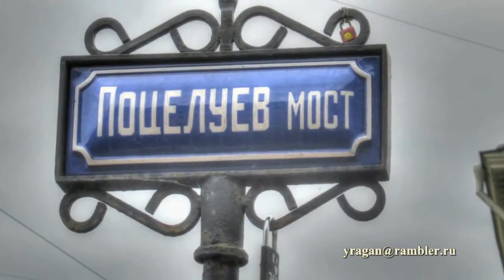Поцелуев мост Санкт-Петербург